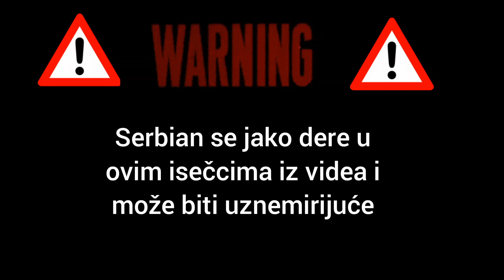Serbian se usro od slendermena!!!